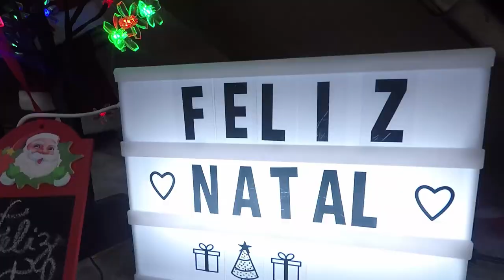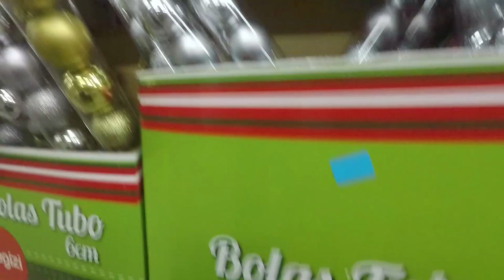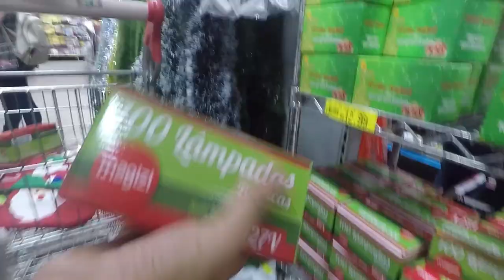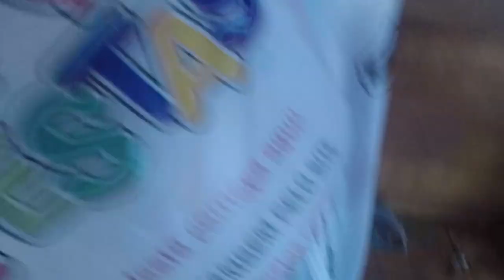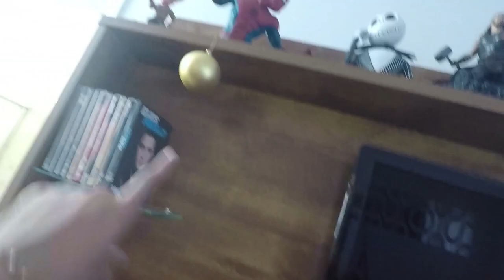DECORANDO A CASA PARA O NATAL!!!